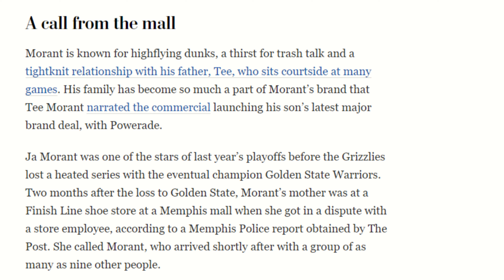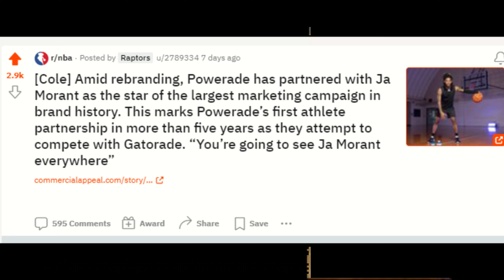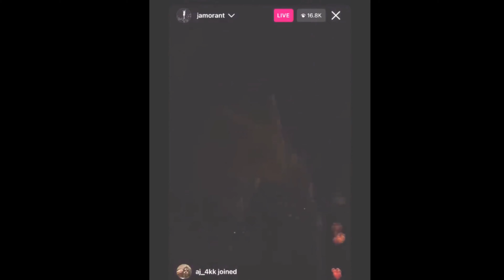Nav Bhatia spies on Tee Morant | S02E34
Nav Bhatia keeps a close eye on Ja Morant's dad in a recent Raptors/Grizzlies game. The Morant's have been at the center of a series of whacky pranks, and the Raptors organization are lucky that superfan Nav Bhatia is so tight with the family.